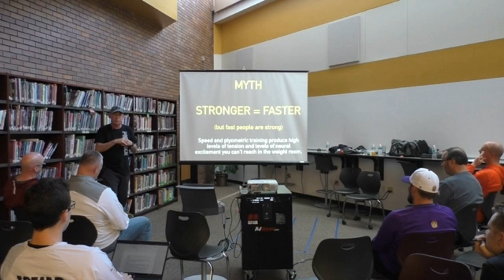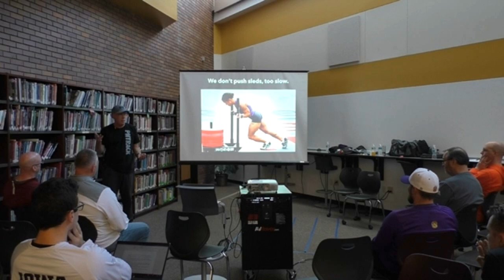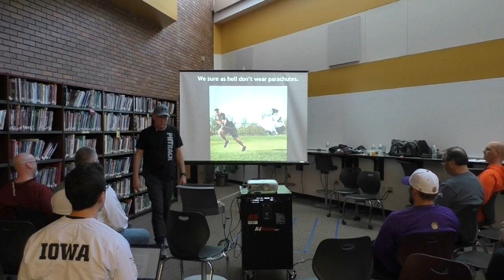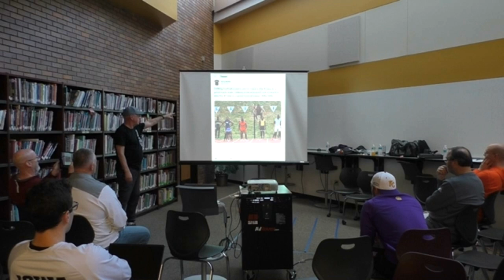Speed vs. Strength | How to Increase Speed in the Weight Room (Part Three)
How to Increase Speed in the Weight Room. This video is an excerpt from a Feed the Cats presentation, and it is the third episode in a series on my speed training ideas, explaining the pros/cons of Strength training to improve Speed with a Feed the Cats mentality.

Future episodes will be posted soon.